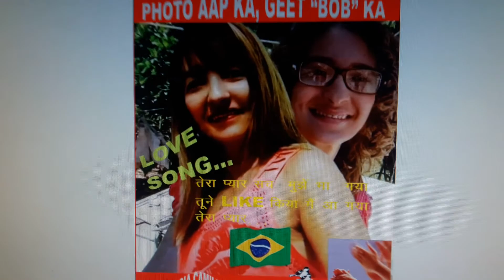PHOTO AAP KA, GEET "BOB" KA... EPISODE...=ONE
VEDIO..=613
VOICE...=BOB CHANDIGARHI
PARERNA..=LUCIA CAMILLA, CERA CERA BRAZIL
LYRIC...=BOB CHANDIGARHI
BOB CHANDIGARHI 22ND FEB 2020